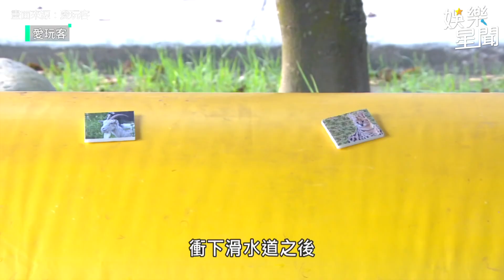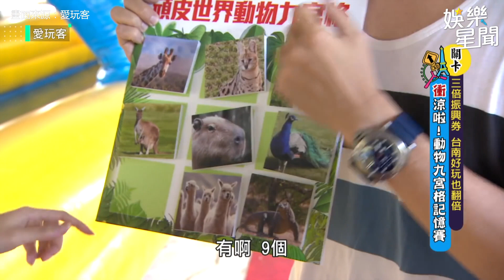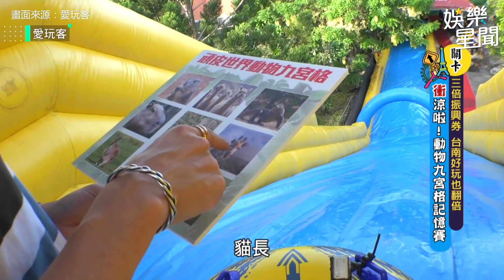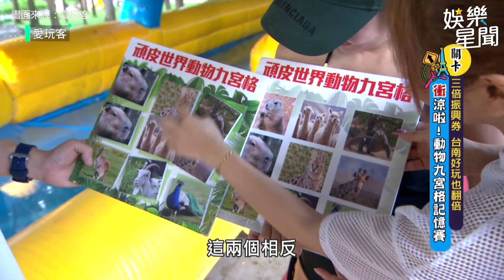鮪魚猜拳震動頻晃奶！這樣的速度讓她濕身嬌喊：他好快｜愛玩客